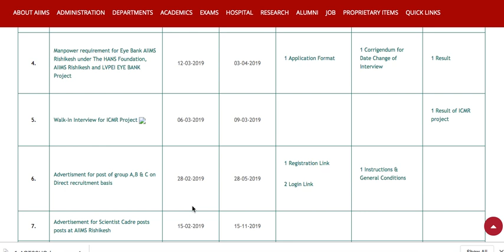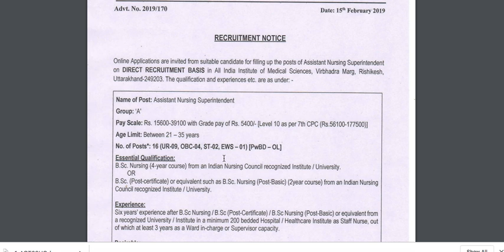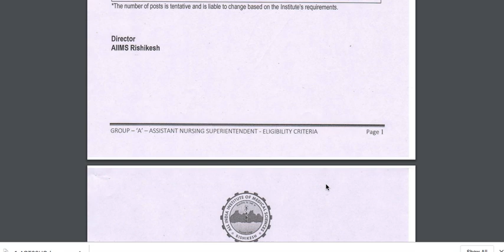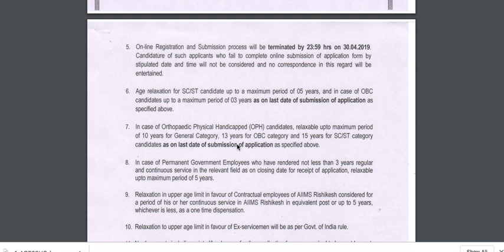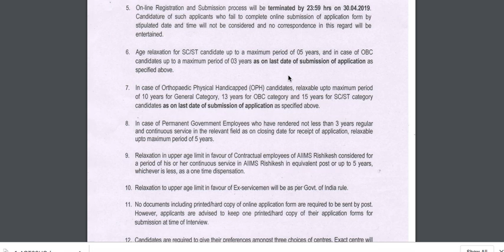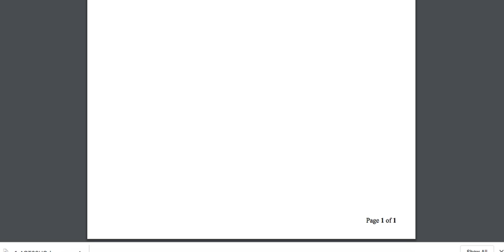AIIMS Rishikesh|| Assistant Nursing Superintendent ||Permanent Post A Group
#AIIMS-RishikeshRecruitment#Staff_Nurse_Post#AIIMS Rishikesh|| Assistant Nursing Superintendent ||Permanent Post A Group , date is extended for form fill up 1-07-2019 is last date
post -  Assistant Nursing Superintendent 16 vacancy , direct recruitment basis .